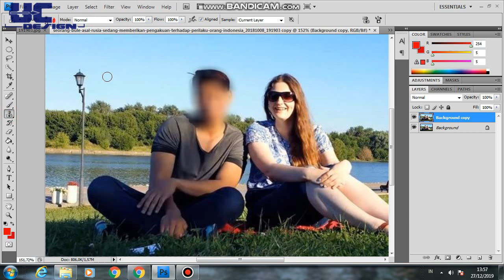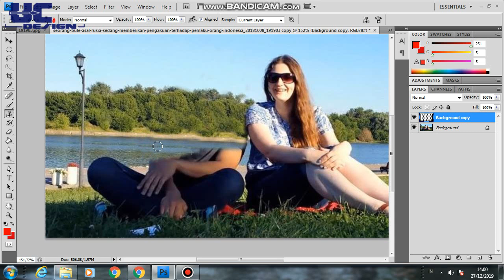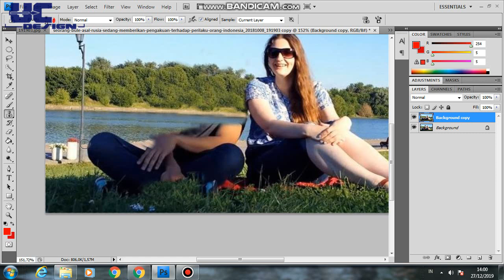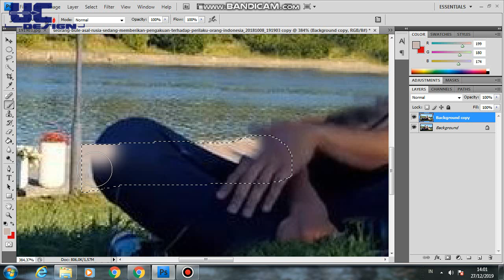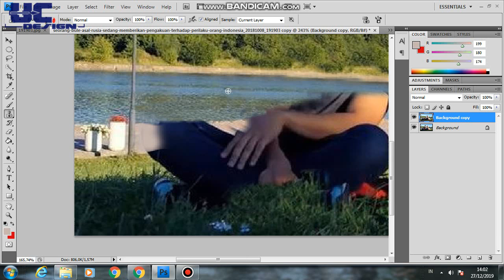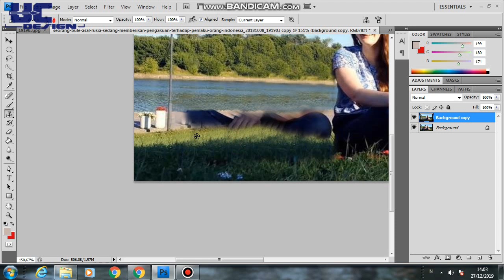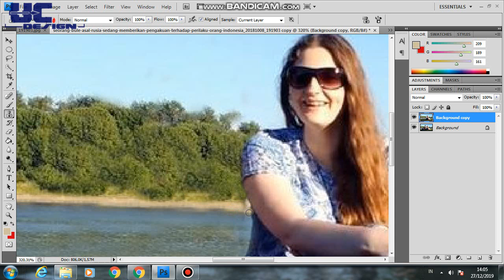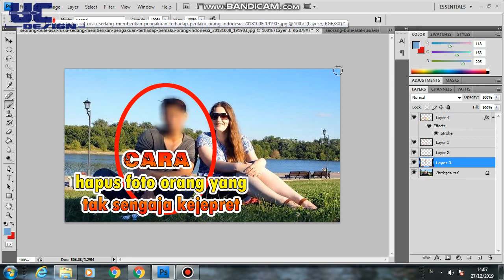cara menghapus objek yang disamping kita adobe photoshop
CUMA SEKEDAR EDIT SANTai tp bisa juga dimanfaatkan untuk mrmpercantik foto with me